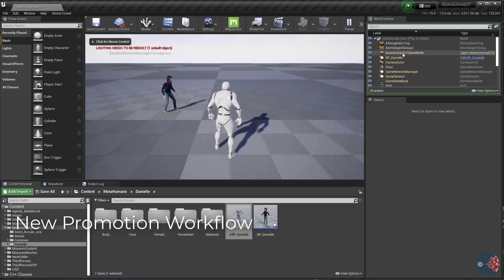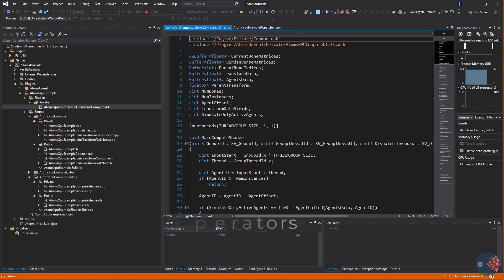AtomsUnreal 3.0.0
Toolchefs Atoms Crowd for Autodesk Maya, SideFx Houdini, Unreal Engine, Gaffer, Isotropix Clarisse and Foundry Katana